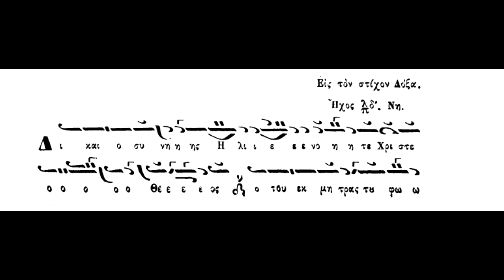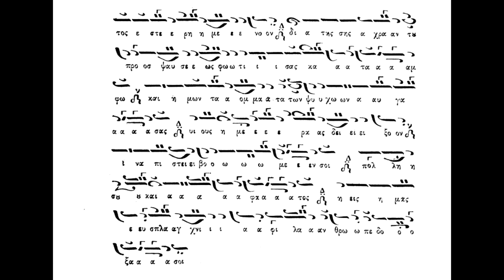Δόξα καί νύν,Δικαιοσύνης ήλιε νοητέ,ήχος πλ. δ,Πανάρετος Φιλοθεΐτης(βιβλίον Στεφάνου Λαμπαδαρίου)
Κυριακή του Τυφλού, Δόξα καί νύν,Δικαιοσύνης ήλιε νοητέ,ήχος πλ. δ,Πανάρετος Φιλοθεΐτης(βιβλίον Στεφάνου Λαμπαδαρίου 1883)